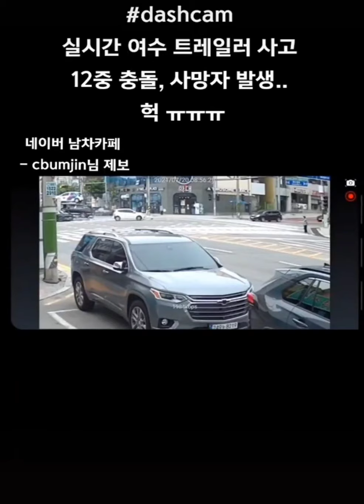블랙박스로 바라 본 세상